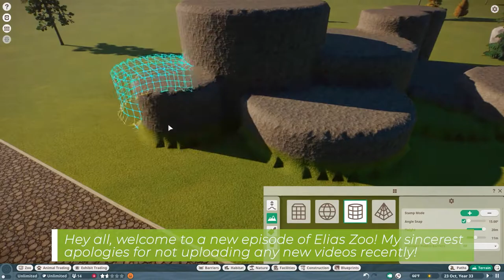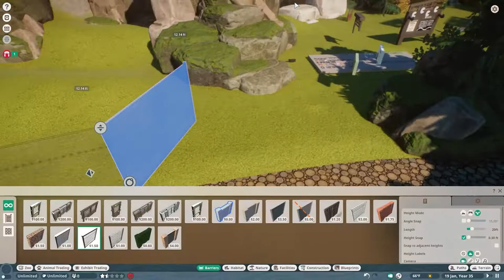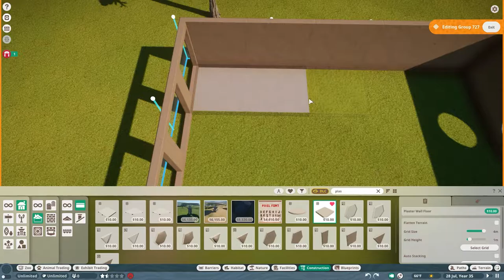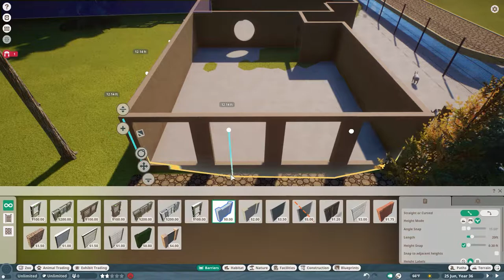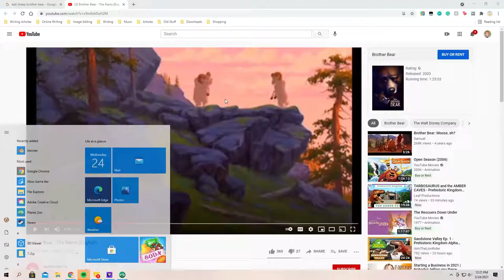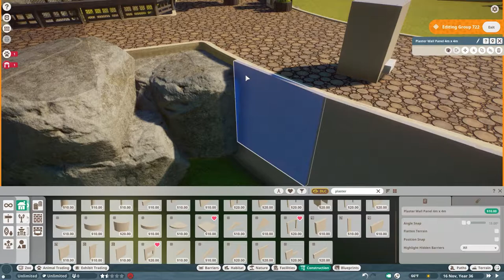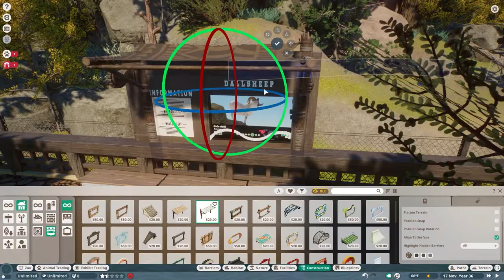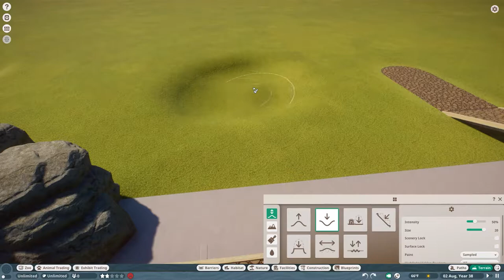Planet Zoo | Elias Zoo | Disney's Brother Bear Dall Sheep Habitat | Ep. 3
𝐖𝐞𝐥𝐜𝐨𝐦𝐞 𝐓𝐨 𝐄𝐥𝐢𝐚𝐬 𝐙𝐨𝐨𝐥𝐨𝐠𝐢𝐜𝐚𝐥 𝐏𝐚𝐫𝐤

Elias Zoological Park was created in earnest for all who love their shared memories of growing up with Disney, and with the animals that were apart of those stories. Elias, being Walt Disney's middle name I felt it fit well. In this Zoo, each habitat will be linked in some way to a movie, a scene, or a Disney Character that has brought us all joy in some way.

Our second habitat is... Brother Bear, Eh! Though we still do not have our main bear brothers, what we do have is SHEEP, Dall sheep to be exact. If you're a brother bear fanatic you'll remember those two silly sheep who yelled at their own echo? Well, now you can see them in person! The Dall Sheep habitat is an amazing, hilly wild-looking place where you can watch the Sheep graze and play with all their enrichments! And if you veer to the left when walking past you can take a behind-the-scenes look at where they sleep and how the keepers manage all of those adorable creatures!

This part of the zoo, as well as the moose habitat, was created BEFORE the Billboard updates. I will be making a separate video (maybe) showing me updating both of the exhibits to their full disneyfied glory with some amazing billboards and other additions! Let me know if you guys would like to see that as a separate video!

ALSO THANK YOU FOR 50 FOLLOWERS!

This means SO much to know that you guys like my builds and want to see more of them in the future, I can't express my happiness in words all to well right now but just thank you, thank you, THANK YOU!